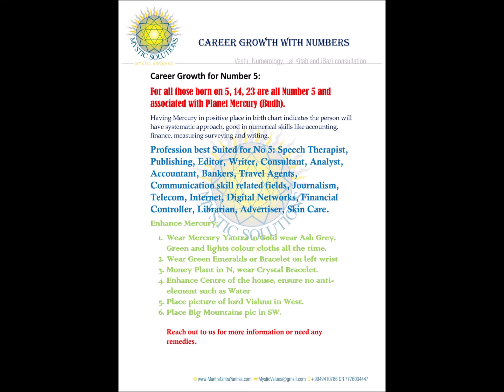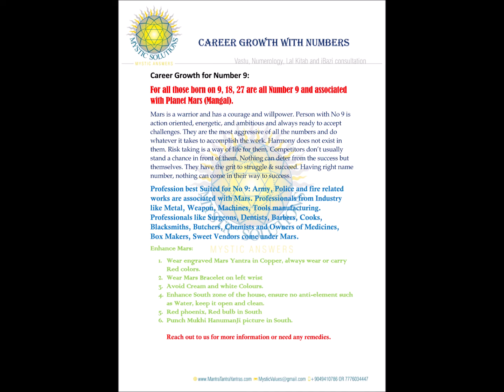Numerology Tip Career Growth with Numbers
Tried and Tested amazing Numerology Number based Tip for Career Growth.